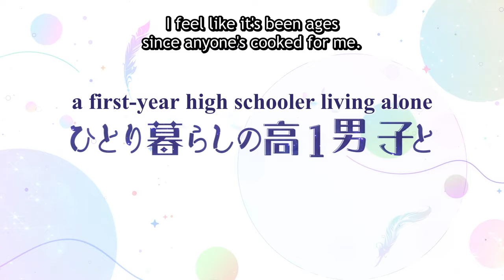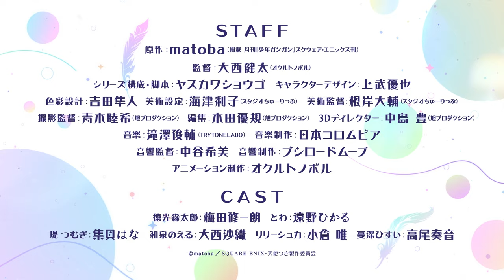Studio Apartment, Good Lighting, Angel Included | OFFICIAL TRAILER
Studio Apartment, Good Lighting, Angel Included is coming to Crunchyroll this April!